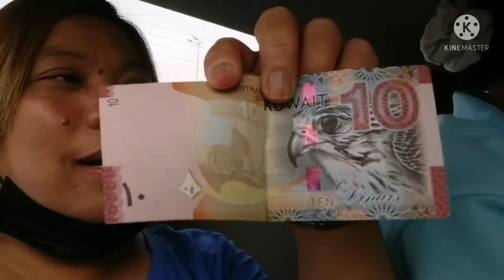How much I earn during eid? Mercy ng bicol sa kuwait.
During eid is a blessing for as a partimer. But this year is not same  before. Previous eid we earn a lot in one day we earn 45 kd just one day.